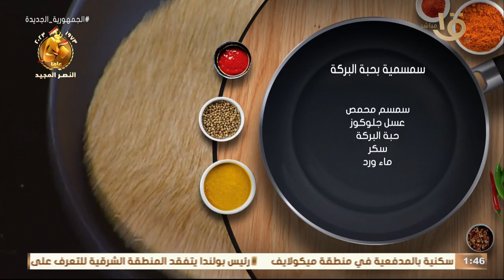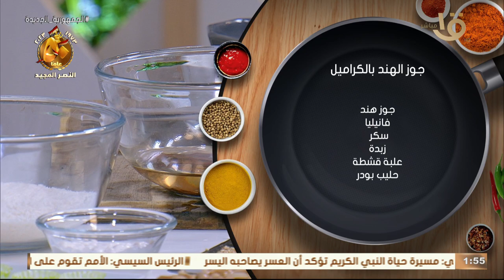أكلة أمي | منيو النهاردة حلاوة المولد بدل ما نشتريها اعمليها في البيت مع الشيف المغازي بسهولة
أكلة أمي | منيو النهاردة حلاوة المولد بدل ما نشتريها اعمليها في البيت مع الشيف المغازي بسهولة وتكات هتفرق في الطعم